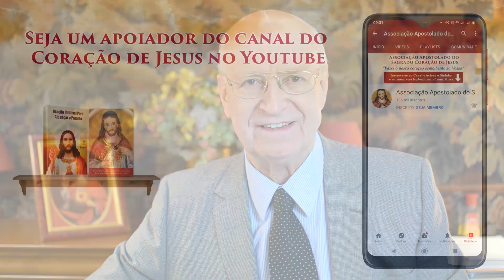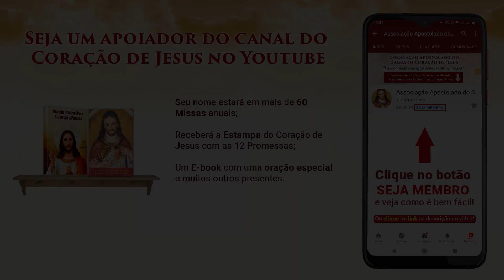O SAGRADO CORAÇÃO DE JESUS VENCEU A PESTE - REPRISE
Quando o mundo lidava com uma doença bem parecida com essa que lidamos agora, o Coração de Jesus foi o remédio para a humanidade.
Nesse vídeo você vai saber mais

O Coração de Jesus está de braços abertos para acolher você!
Diga SIM para entrada do Salvador em sua vida clicando no link abaixo:

SEJA NOTIFICADO SEMPRE QUE PUBLICARMOS UM VÍDEO NOVO.

RELIGIOSOS, SACERDOTES E VOLUNTÁRIOS, REZARÃO POR VOCÊ.